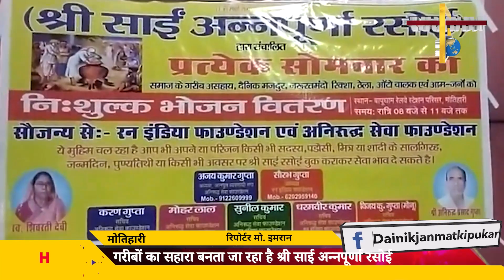गरीबों का सहारा बनता जा रहा है श्री साई अन्नपूर्णा रसोई